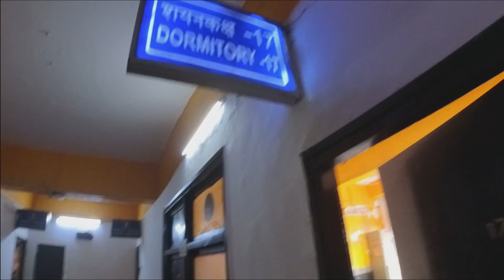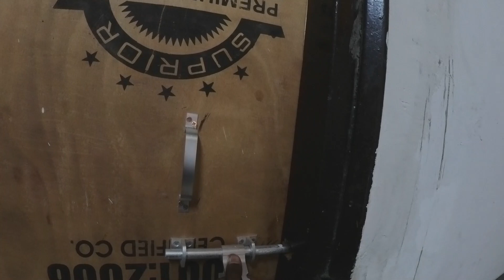IRCTC Retiring Room And Dormitory at New Delhi Railway Station | Best place to stay in night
Delhi Retiring Room Only RS 100